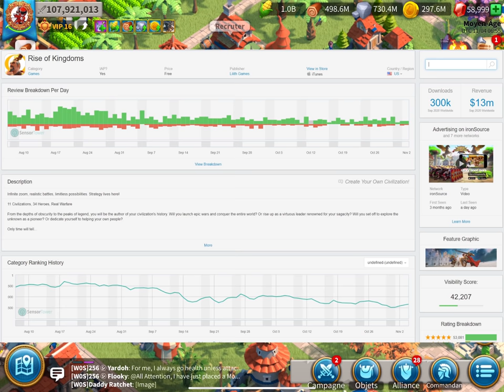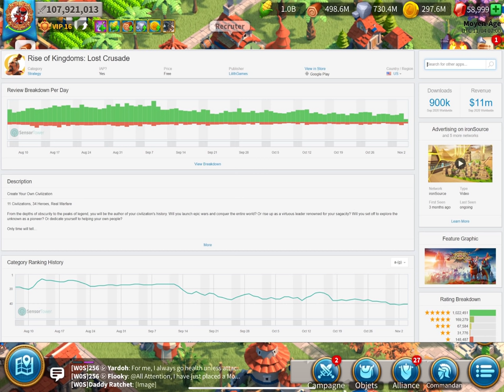24 MILLIONS DE $$$ PAR MOIS ! C'EST LA CRISE!! Rise of Kingdoms